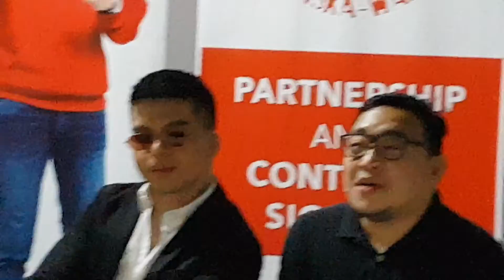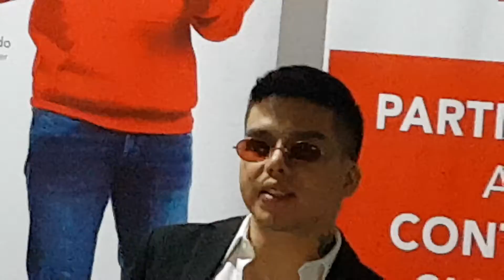Q&A during the signing contract/presscon of Bibi-Waf.